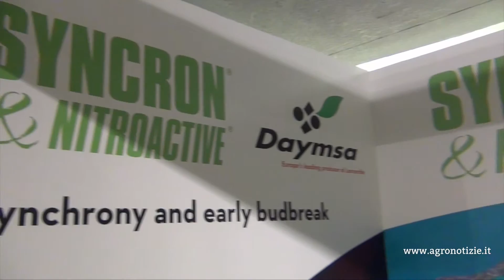Biostimulants in agriculture 2nd world Congress 2015 - Daymsa [HD]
- was official media partner for Italy during 2nd world congresso on the use of Biostimultants in Agriculture, Florence, Nov. 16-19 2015. Organization by New Ag International

Eitan Martìn, Daymsa

More info on biostimulants, check out our search engine on fertilizers

Per maggiori informazioni sui biostimolanti, visita la pagina dedicata ai prodotti ad azione specifica su - il portale dedicato ai fertilizzanti/concimi.